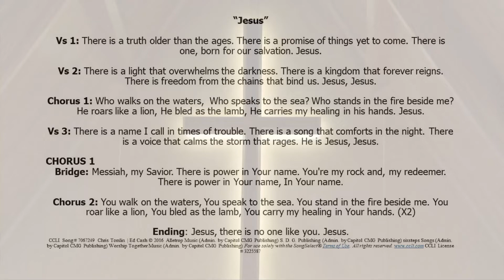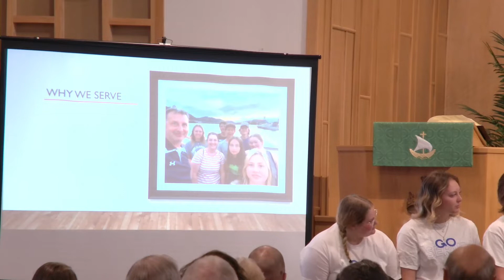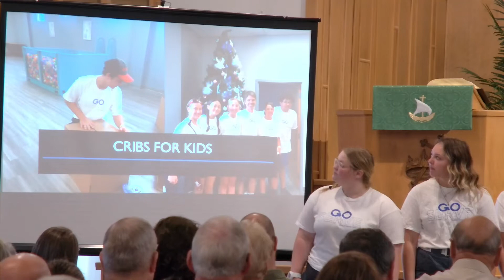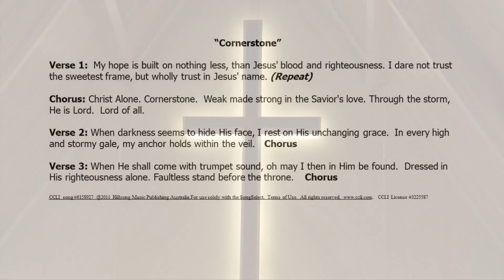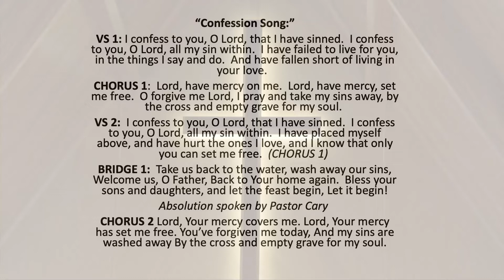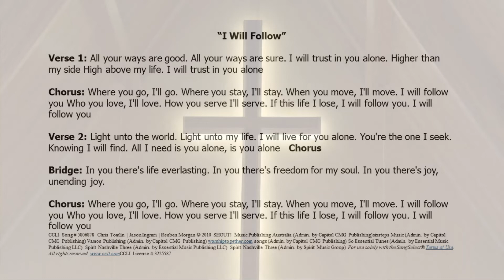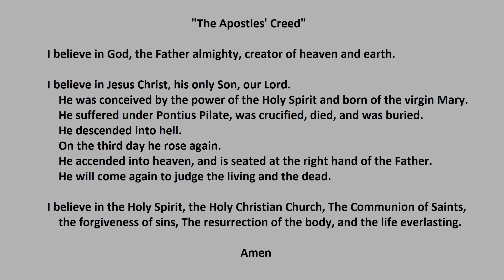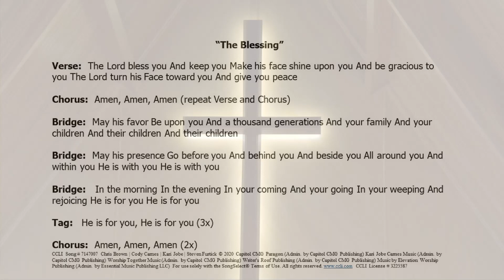Christ The King Church Lutheran Service 7/31/22 930am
Christ The King Church Lutheran Service